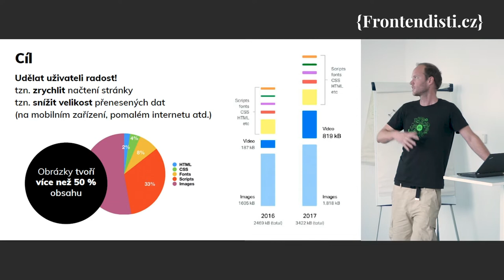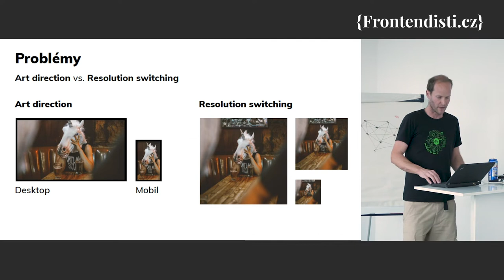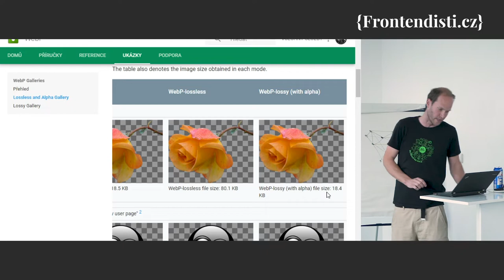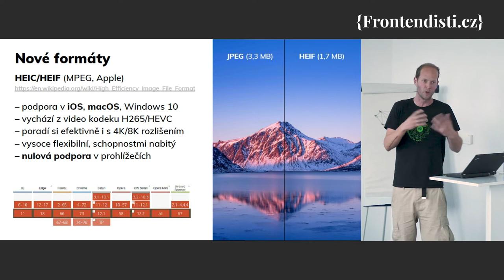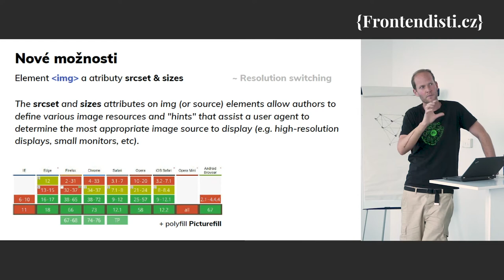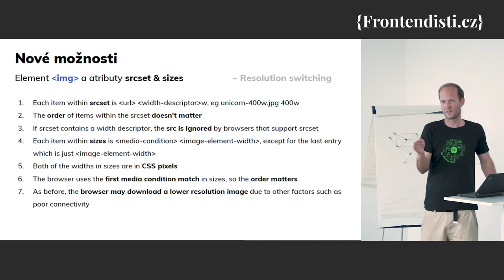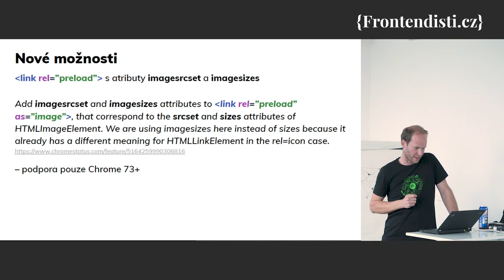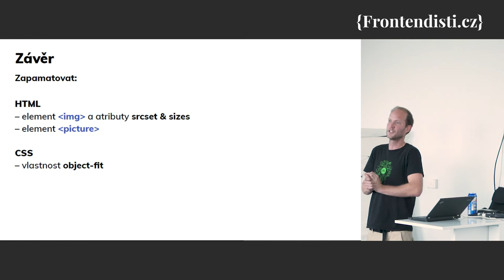Ondra Kašpar – Responzivní grafika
Obrázky na webu – vždycky byly, vždycky budou. Existují ale moderní způsoby, jak a v jakých formátech je prohlížečům naservírovat, aby nestahovaly zbytečná data. Ve zkratce: atributy srcset a sizes, element , formáty WebP, HEIC atd.